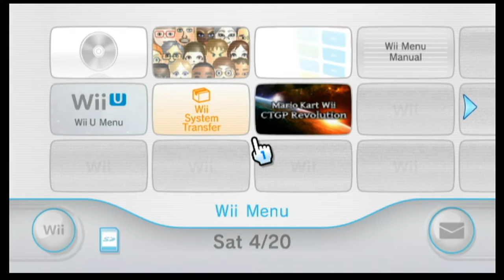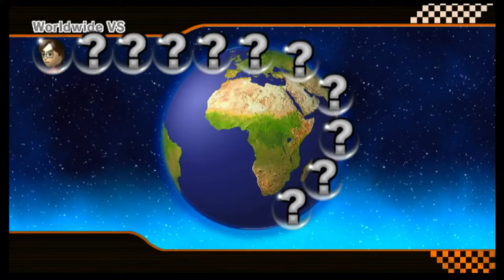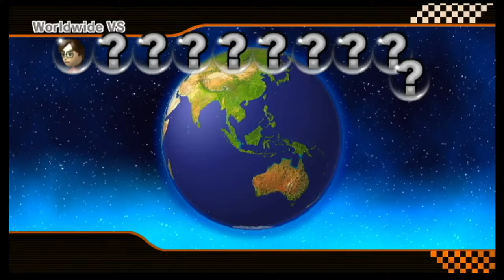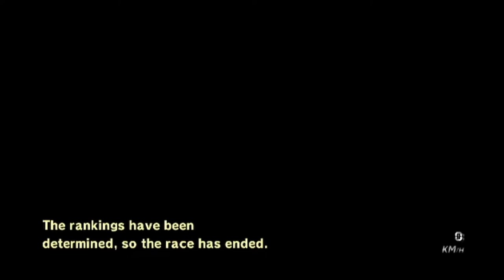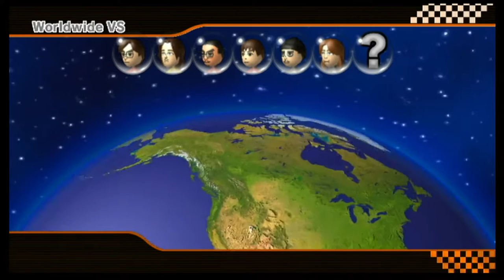Mario Kart Wii Online Races w/ @AlphaXenio (Pilot 1)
Playing with the best MKWii Streamer

Add me to play together at some point
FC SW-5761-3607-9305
FC Open Host (Vanilla) - 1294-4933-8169
FC Open Host (CTGP License) - 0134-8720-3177
NNID: rwariofan
PNID: melarcadiaPNID